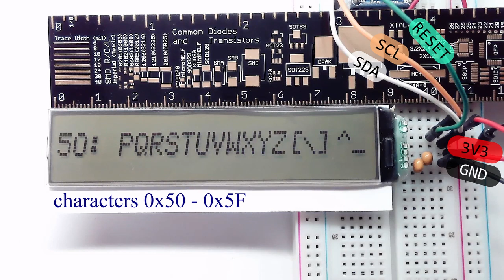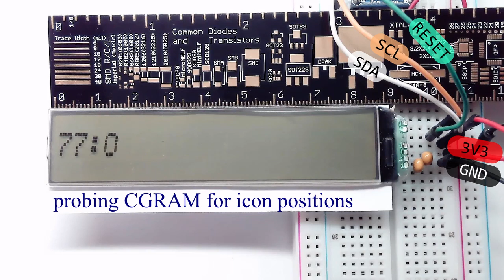LCD module TIAN MA A2C00096100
The electronics distributor sells alphanumeric LCD modules of the type TIAN MA A2C00096100, 90mm x 20mm, with a chip-on-glass controller and serial I2C interface. As usual these parts come without any description but at a very cheap price. Here I am debugging/decoding the mapping of the display's symbols.

The datasheet for the PCF2119AU controller on the module can be downloaded